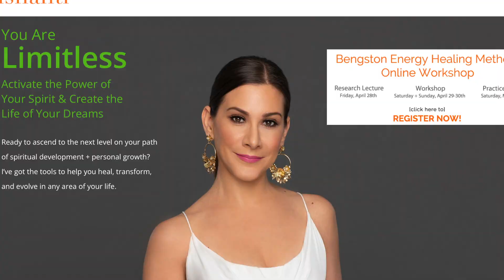Energy Healing is Effortless!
One big thing that happens when people are learning how to do energy healings and psychic readings is the "effort" phenomenon.

Society tends to teach us that in order to be effective, we have to work hard and put in lots of effort.

But intuition and energy work do not fit in with what society teaches. They exist outside of the confines of our standard belief system.

Believe it or not, your ability to heal and to be psychic is 10,000 times stronger if you do NOT effort. It's so much more powerful if you just go with the flow, get out of the way, and let the energy and psychic-ness do its thing.

I learned about this concept ages ago with psychic development, but it really hits home whenever I hear Bill Bengston, who created my favorite energy healing system, talk about it. And I've noticed it, too. The energy is way stronger when I'm singing and laughing and having fun. It is not as strong when I am concentrating and being serious like in church. Which is a relief because I never liked sitting there in church.

The Bengston system is so effective - there have been many studies done on it, and it does work on the physical body, as well as plants and water. But what is even better is, you are meant to have FUN with it! Bill is always teaching students to be playful, and not serious. To explore and to be open to what happens. Talk about freedom!

If you're interested in learning this amazing system, I'm hosting a Bengston workshop this February 2024. Here's the link!

S H O P   C O U R S E S   &   G U I D E D   M E D I T A T I O N S

Krishantiwahla

Krishantiw

how to heal yourself, how to heal your gut, how to heal physical pain spiritual, how to heal, how to heal from trauma, how to heal your inner child, how healing works, heal body, healing back pain, healing frequencies for physical body, healing frequencies, bengston, bengston method, krishanti, what is manifesting, how can I manifest, conscious creation, law of attraction, cancer healing manifestation, manifest peace and abundance